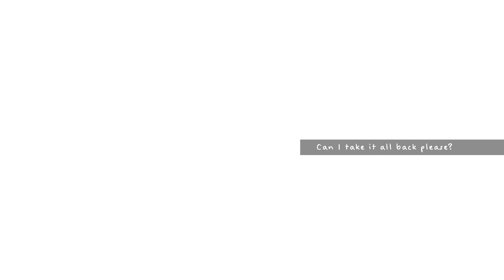【Chorus】HAPPY GRADUATION ARUVN!!【Friends】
Congrats on graduating man, this is huge! You finally get to rest right?
ALSO HAPPY BIRTHDAY!

- Nim

nanay mo